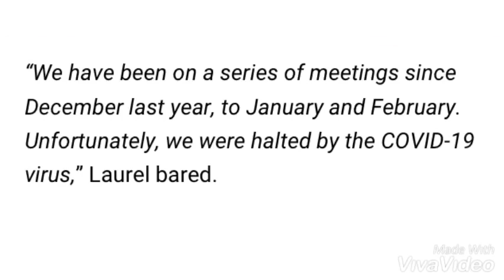Philippine Volleyball Unity Cup 100% Tuloy na tuloy na | Creamline Vs F2 and Petrogazz Vs Petron